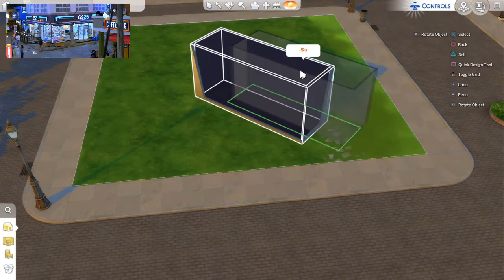Kdrama Builds: GS25| Backstreet Rookie| Speed Build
What Up Nerds?!

Its been a hot minuet! We are back and building the futuristic convenience of Kdrama Backstreet Rookie!

Gallery: Haiyuna
Sims Instagram: HaiyunaSims
Amino: Haiyuna

Music from Win movie maker